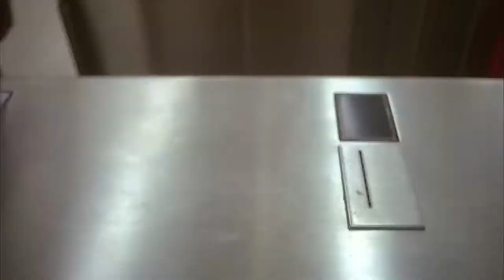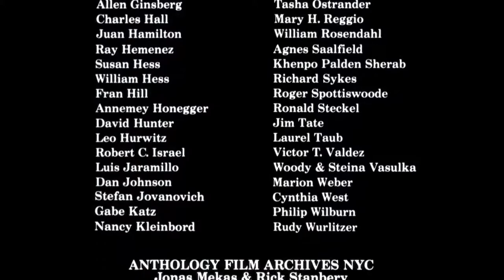Koyaanisqatsi 1982 16x FastForward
Zeitlos
Timeless

Audio: Busy Beat - Silent Partner
CC